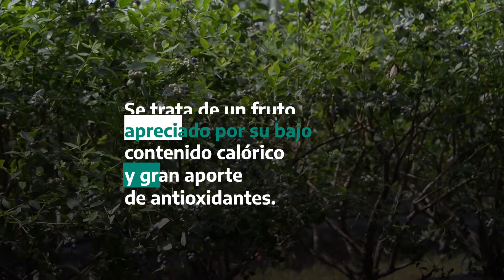👉Hoy te contamos más sobre la producción de: arándanos argentinos 🫐🇦🇷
Tenemos el compromiso de seguir impulsando nuestras EconomíasRegionales para generar más arraigo, más valor agregado en origen, más trabajo y más oportunidades para todas y todos.